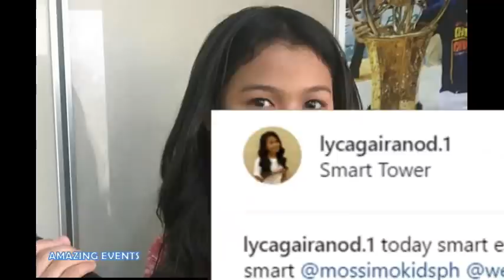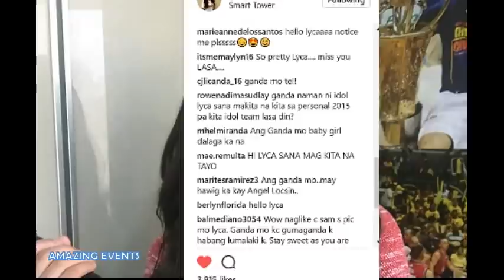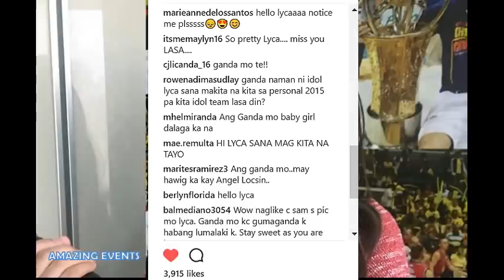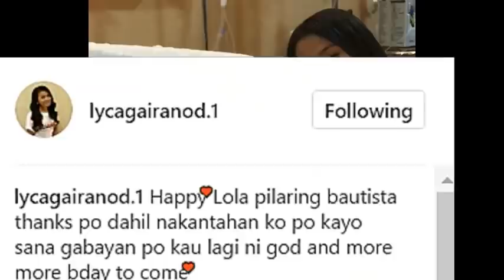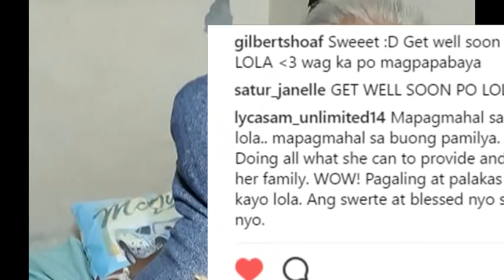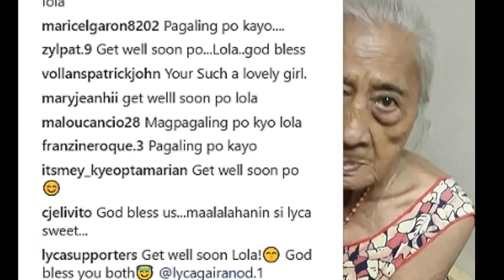LYCA 'BEBENG' GAIRANOD - Fans, Friends And Supporters Corner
We Love you LYCA 'BEBENG' GAIRANOD.
- Fans, Friends And Supporters Corner

Who is Lyca Gairanod?

She is known for winning the first season of the Philippine ABS-CBN reality talent competition The Voice Kids (Philippines), this Filipina vocalist also had a career as a child actress, appearing in popular series such as Maalaala Mo Kaya and Hawak Kamay. Lyca Gairanod was born on November 21, 2004 in Cavite, Philippines. During her time on The Voice Kids, she competed on the team of judge and vocal coach Sarah Geronimo. For her The Voice Kids Audition, she performed “Halik,” a song by a Philippine band called Aegis. Scroll below and check our most recent updates about Lyca Gairanod Net Worth, Salary, Biography, Age, Career, Wiki. Also discover more detailed information about Current Net worth as well as Monthly/Year Salary, Expense, Income Reports!
She grew up in the Philippine province of Cavite as the daughter of a poor fisherman. During her childhood, she collected thrown-out bottles and other items for her mother to sell and also earned income and food for her family by singing for neighbors.

Lyca Jane Epe Gairanod  was born November 21, 2004. She is a Filipino singer and actress. She won the first season of The Voice Kids Philippines, where she landed a recording contract with MCA Music Inc. (Philippines) She subsequently made her first television appearance as an actress portraying herself in ABS-CBN's Maalaala Mo Kaya and guested in ABS-CBN's Hawak-Kamay the following month.
Her family collected plastic materials, bottles, and other recyclable items for added income. Her father was a fisherman, and her mother, Maria Nessel Gairanod, scavenged used bottles and old newspapers. Gairanod helped her mother and sang for her neighbors in exchange for money and food. Gairanod said she was not forced by her mother to find recyclable materials but wanted to help her family and earn an allowance.

The Voice Kids' stint and championship
During ABS-CBN's The Voice Kids season one auditions, which aired on May 8, 2014, Gairanod performed Aegis' "Halik". Coach Sarah Geronimo pressed the button for her. Coach Lea Salonga was supposed to press her button but did not because she felt that the two were "meant to be".

She advanced to the sing-off round by winning the battles round on July 12, 2014, against Isaac Zamudio and Lee Marcelino. They sang "Isang Lahi" by Regine Velasquez.

The battles round was followed by the sing-offs.[6] Per team, two artists are chosen by their coaches for the live shows. Unlike in the battles where the coach picks the song for the artists, in the sing-offs, the song is chosen by the artists.

She advanced to the semi-finals after being chosen by Sarah Geronimo as one of the two would-be representatives of team Sarah among five contenders, performing the Tagalog version of Luther Vandross' "Dance with My Father".

She advanced to the finals after singing "Pangarap na Bituin" by her mentor Sarah Geronimo during the live semi-finals on July 19, 2014, in Newport Performing Arts Theater, Resorts World Manila, Pasay.[9] She received the highest number of votes.[10] While Salonga stated that the song is usually sung by persons who have dreams to fulfill, Geronimo said that the child is slowly reaching her dream, and that she could help her family escape from poverty. (Source: Wikipedia)